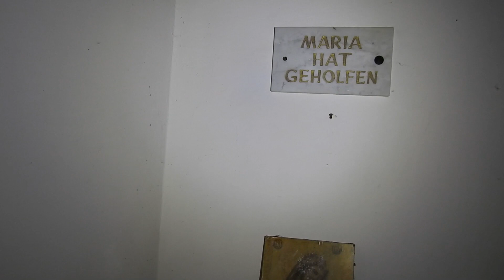LostPlace ➔ Die Kapelle ohne Vandalismus im Wald · Urbex Germany · verlassene Orte 2024